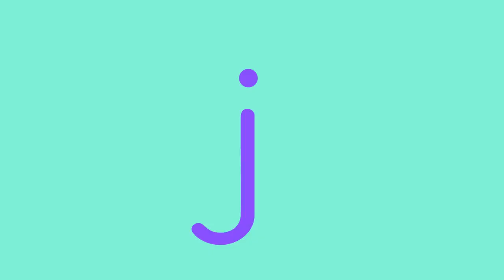ABCs Rock Song 🎸Alphabet Chant for Kids & Nursery Rhyme | Lingokids